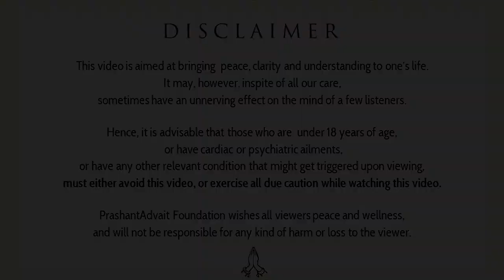How to be contented in life? || Acharya Prashant, with youth (2013)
Video Information: Samvaad Session, 15.2.13, Moradabad, Uttar Pradesh, India

Context:
~ Why we chase Contentment?
~ Is there a difference between Contenment and Satisfaction?
~ How live in a Satisfaction?